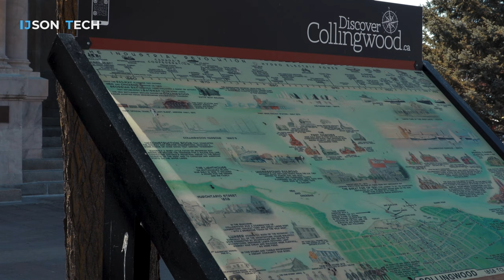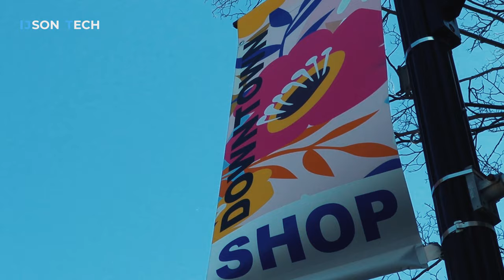Collingwood Ontario Canada | Canon SL3 4K Cinematic Drone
Collingwood is a small town located about 140km north of Toronto. The town is located on the southern borders of Georgian Bay from Lake Huron. Here are some handheld shots from the Canon SL3 and drone shots from the mini 2.

My GEAR:
Camera - Canon SL3  (200D MKII)